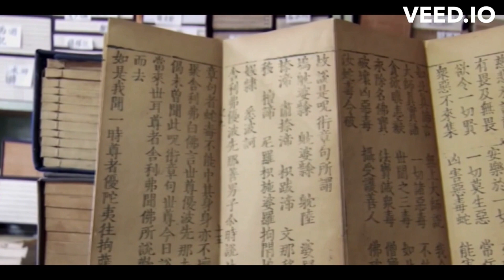Chinese history Five Thousand Years of China（上下五千年）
This is a video about how the earliest China was formed, explaining every bit of China from its formation to the present from a historical perspective